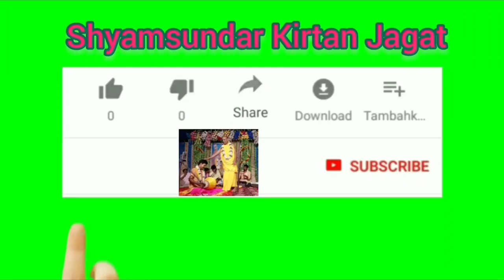সুন্দর একটি ভজন 2021 - শ্রীমতী গৌরী রায় পন্ডিত //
সুন্দর একটি ভজন - শ্রীমতী গৌরী রায় পন্ডিত //